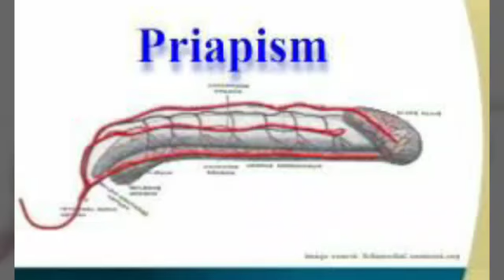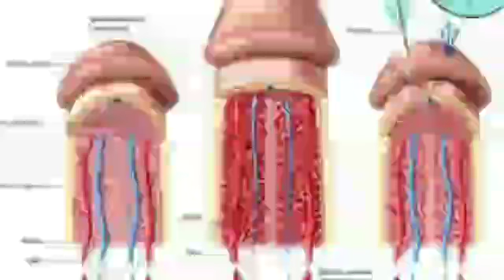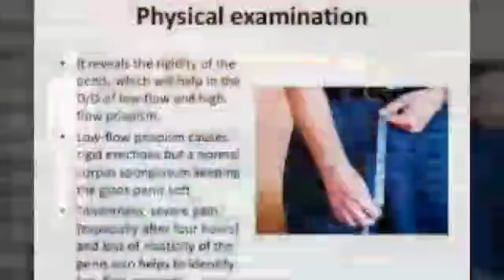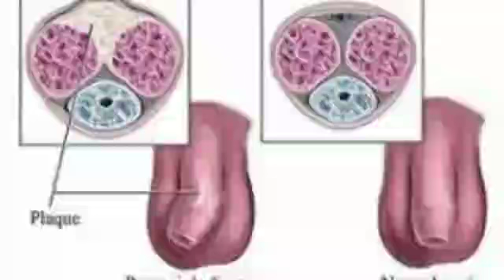PRIAPISM KNOW ABOUT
All kinds of male problems can be cured with homeopathy medicine, from Thiru's health care messages